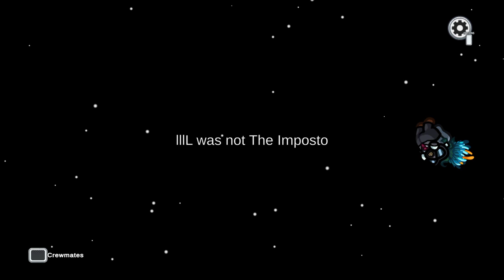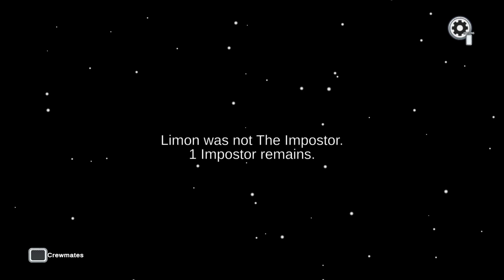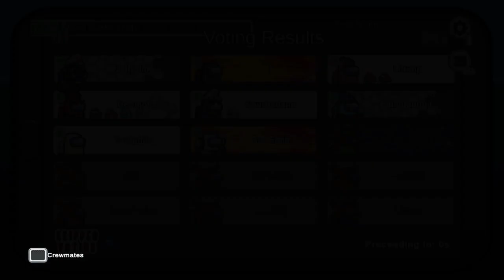What happens in electrical when nobody is there in Among us (PT2 Year later)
Part 1 was a year ago

🙈If you enjoyed this video then you should probably go watch some more!